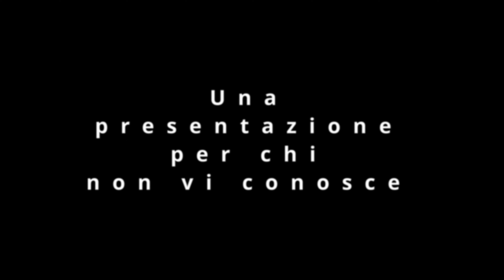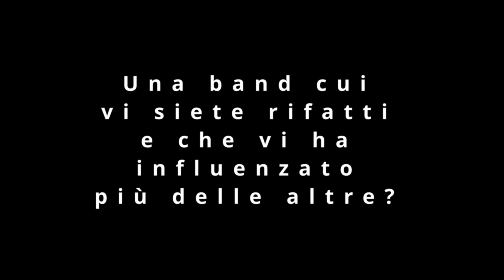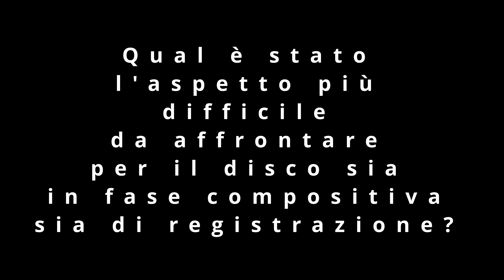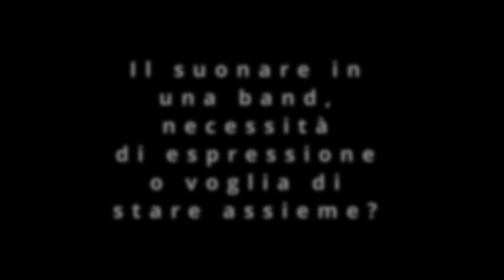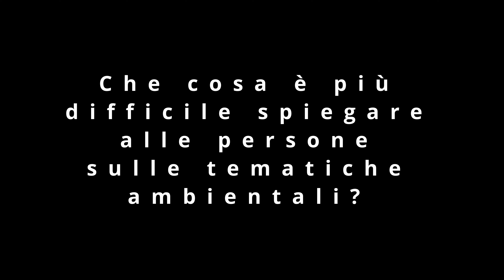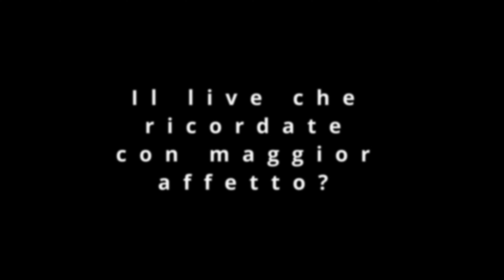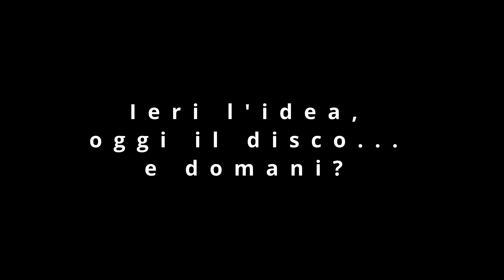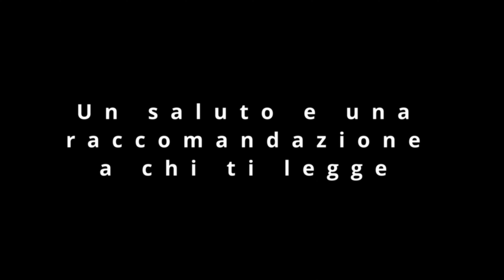Video intervista gli Alberi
Inaugurano le nuove videointerviste di Tempi Dispari i torinesi gli Alberi. Reduci dalla pubblicazione del loro ultimo disco i piemontesi spiegano genesi del gruppo, da dove hanno tratto ispirazione per il concept e dove vogliono arrivare. Oltre a mille altre chicche. Tutta da seguire!